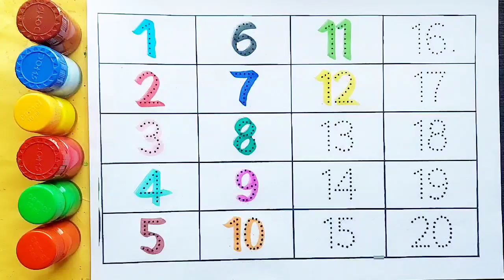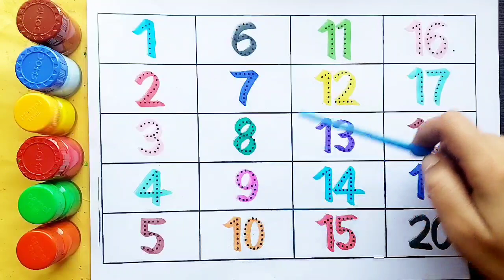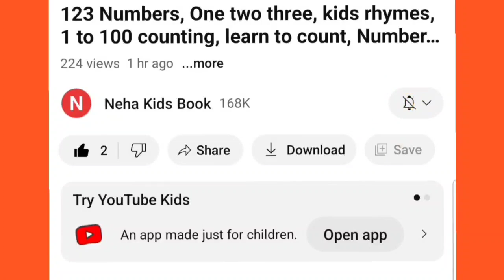Learn to count, 123 Numbers, 1 to 100 counting, kids rhymes, Number song, 1 to 10 counting,6